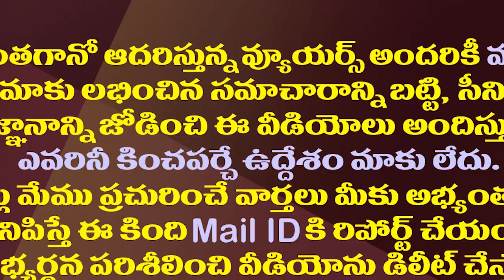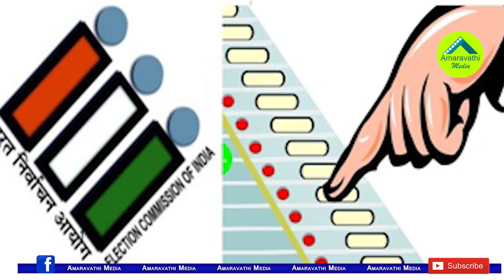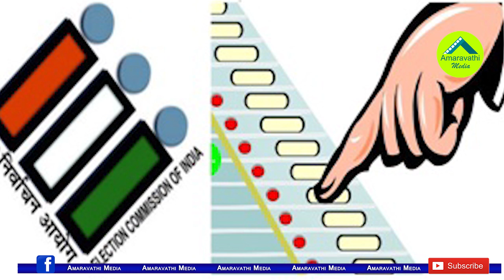తిరుపతిలో ఎవరి సత్తా ఎంత..తాజా సర్వే చెబుతోంది ఇదే| Pre-Poll Survey Report On Tirupati By Election